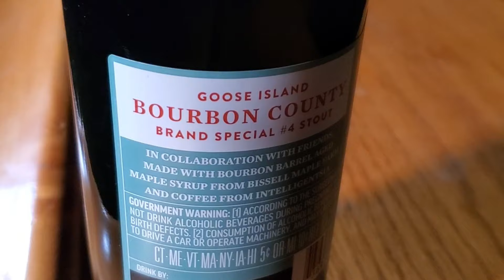2020 Bourbon County Stout Special #4 Review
In our next 2020 Bourbon County Stout variant, we get two ingredients that usually make for an amazing barrel-aged stout...Coffee and Maple Syrup.  Bourbon County Special #4 Stout is an oatmeal stout variant of the original Bourbon County Stout recipe, also aged in bourbon barrels, that uses crystal oats to add a nutty character and a smooth mouthfeel. After barrel aging, Goose Island added Intelligentsia Coffee, both their cold coffee and single-origin coffee beans from Ethiopia, called “Metad Buku,” to bring out a pleasant fruity coffee character. Lastly, bourbon barrel-aged maple syrup from Bissell Maple Farm in Ohio is added which provides complexity to the nutty oats and coffee to round out the flavors, ultimately reminiscent of your breakfast ‘special’ at the local diner. Did this Bourbon County Stout variant live up to the excellent 2020 lineup so far? Watch the video and find out! Cheers!